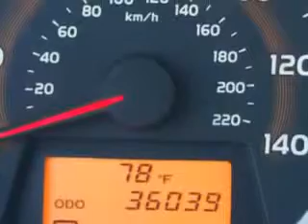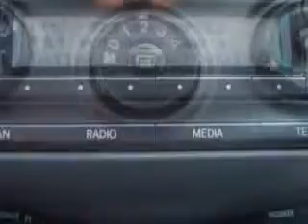2012 Toyota RAV4 Parkway Toyota Englewood Cliffs, NJ 07632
Toyota RAV At Parkway Toyota, we know you are looking for a vehicle to solve everyday task. Whether loading the kids soccer equipment or having a night out with your friends. You will have the room you need making those everyday task an ease to accomplish. Check out this Classic Silver Metallic Toyota Rav4 SUV 4X4, equipped with a 4 Cylinder engine and an automatic transmission.
MILES: 36,039
VIN:2T3BF4DVXCW187929

Parkway Toyota
50 Sylvan Avenue
Englewood Cliffs, New Jersey 07632